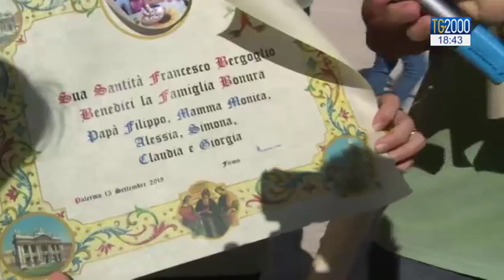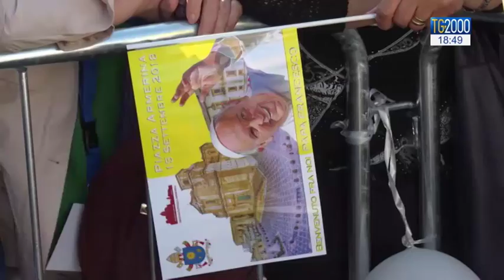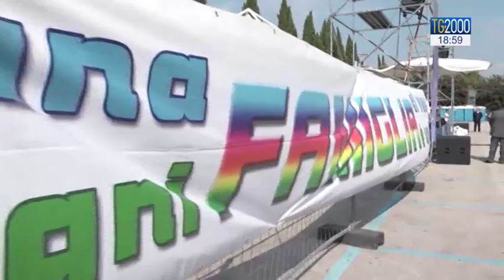TG2000 del 15 settembre 2018 – Edizione delle 18.30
In conduzione: Federico Plotti, in collegamento da Palermo: Cristiana Caricato